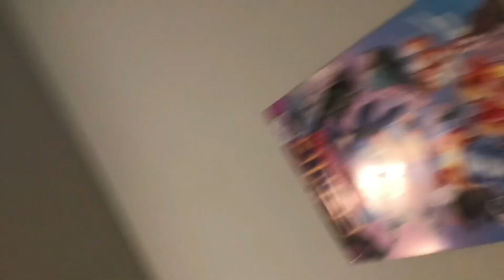Sonic Ultra: Season 1 Episode 4: A New Challenge